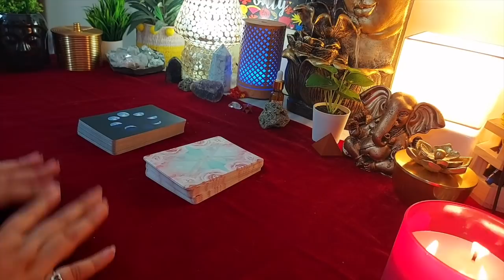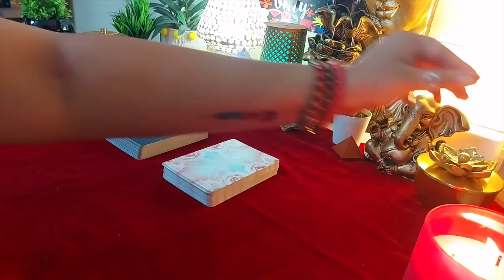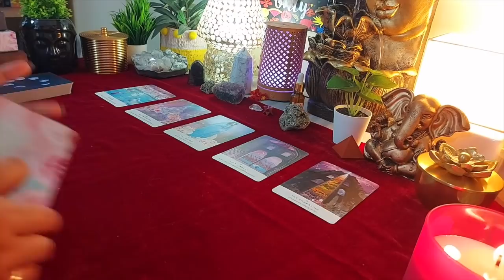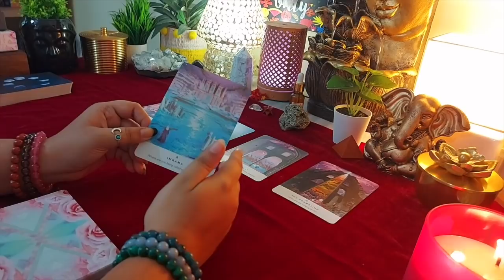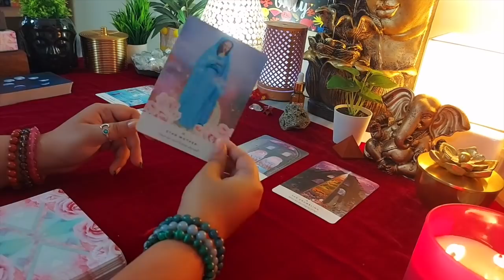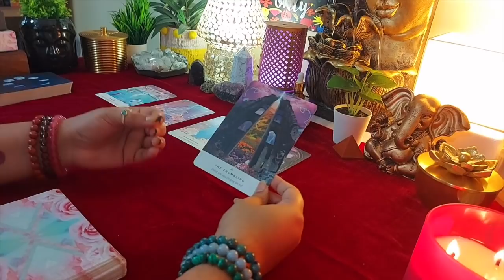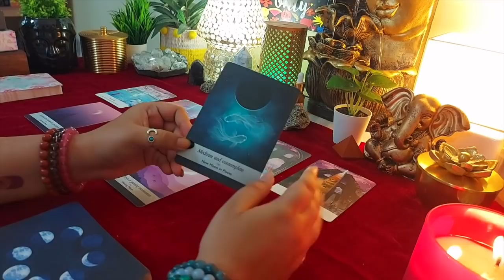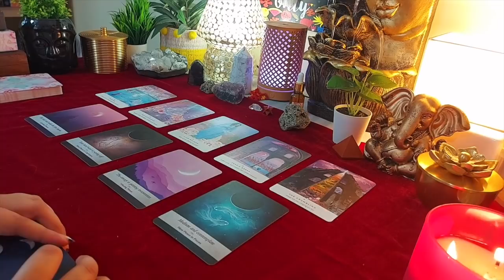⭐️NEXT BIG CHANGE COMING IN YOUR LIFE?🌻आपके जीवन में आने वाला अगला बड़ा बदलाव?💜Oracle Hindi🔮CHANGE💚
Hello Friends, This is Aparna. I am Internationally Certified Tarot Reader. As well as a Doctor of Geology.

Spiritual Qualifications:
Tarot Reader
Runes Reader
Reiki Healer
Crystal Healer
Medium
Psychic Healer

bliss_girl_aparna
bliss.world.tarot

My Channels:
Bliss World Tarot -